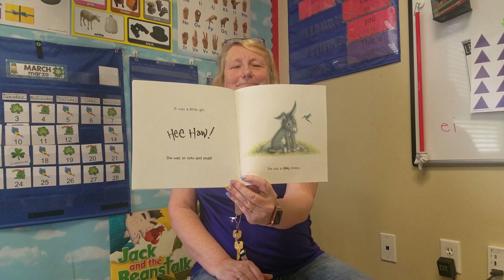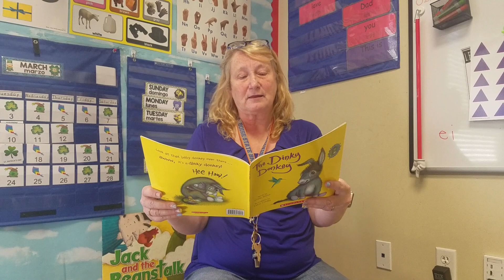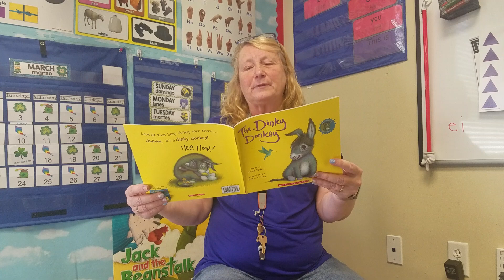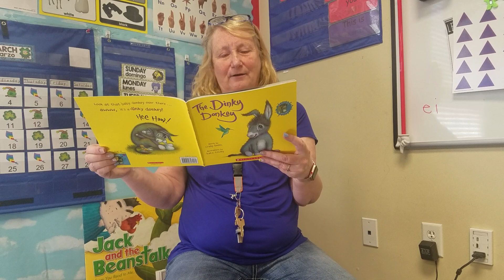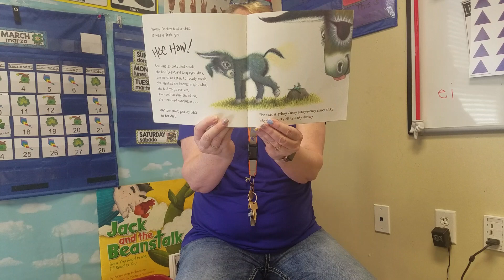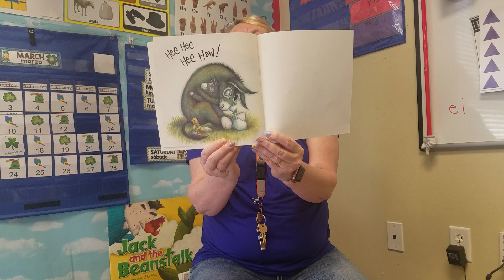The Dinky Donkey by Craig S. Smith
Read by Mrs. Olson